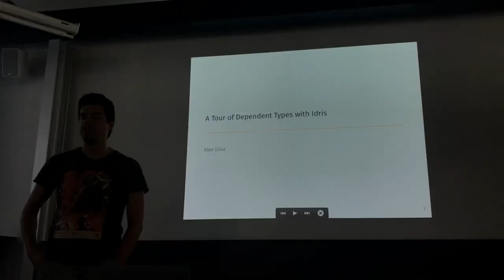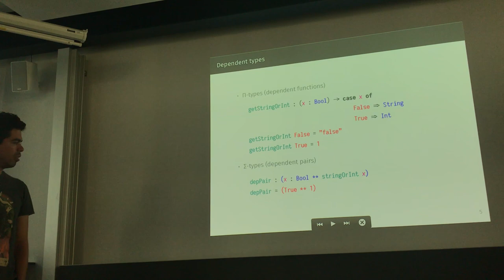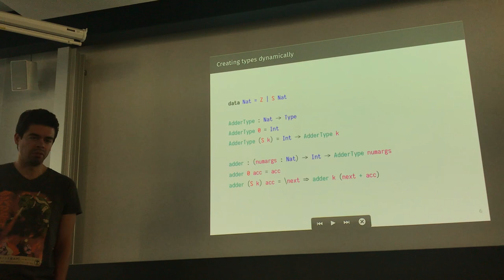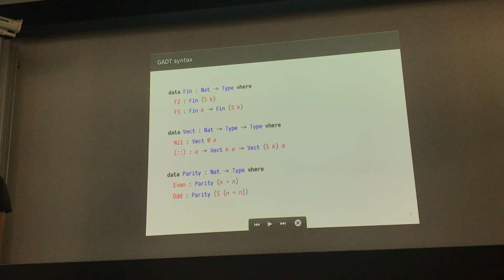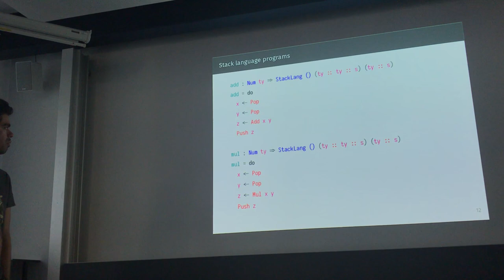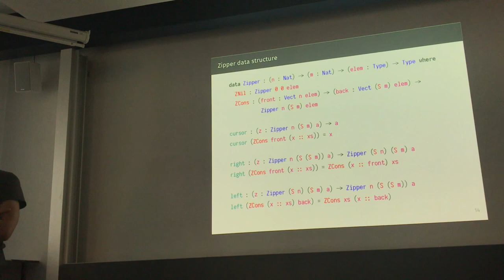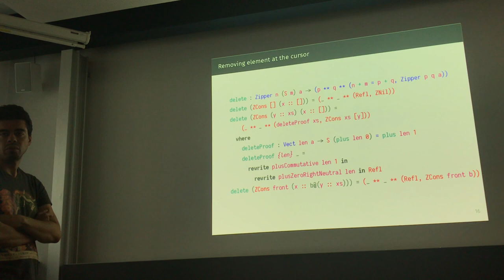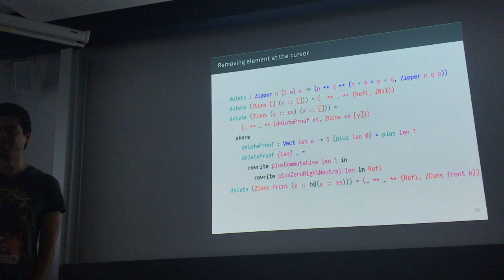HaskellerZ - June 2018 - Alex Silva - A tour of dependent types with Idris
Zurich Haskell Meetup on dependent types.